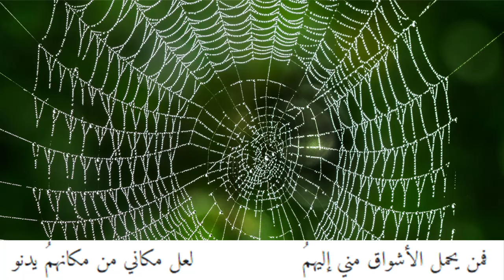بكينا فما أغنى البكاء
من ديوان أحمد الكاشف (مع خلفية موسيقية)